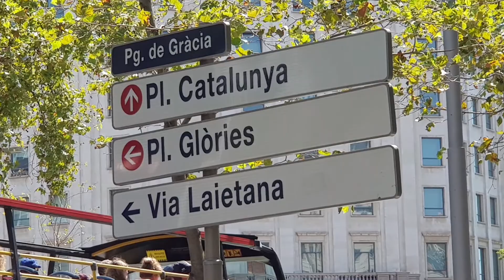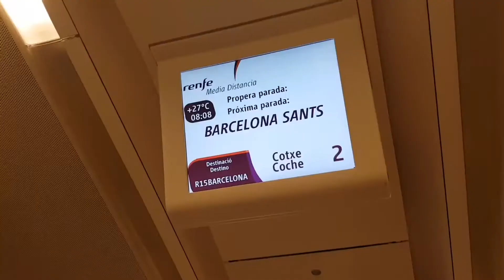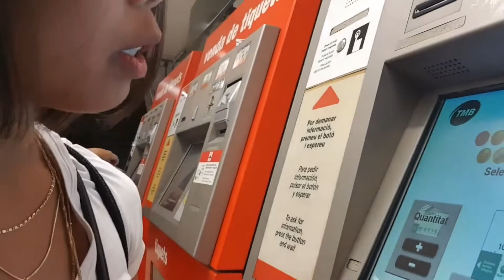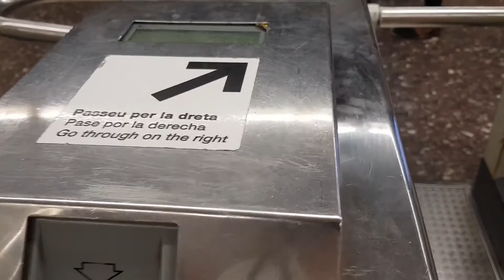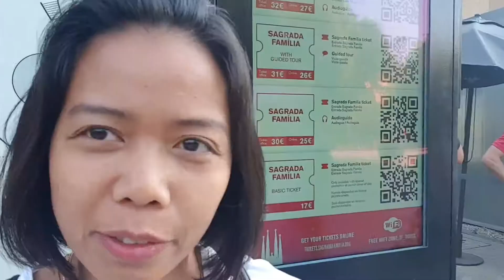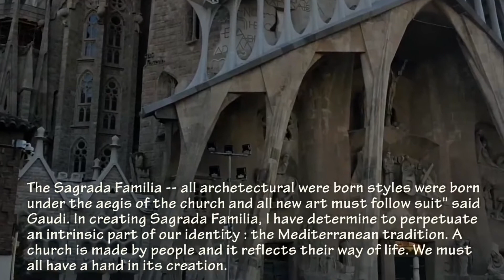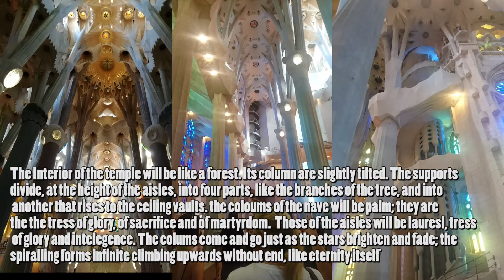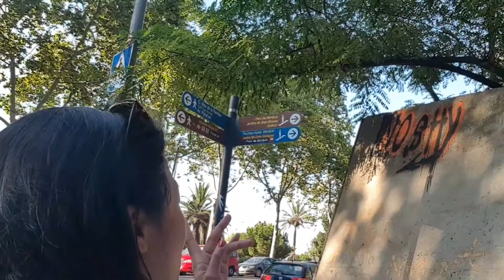Trip to Barcelona